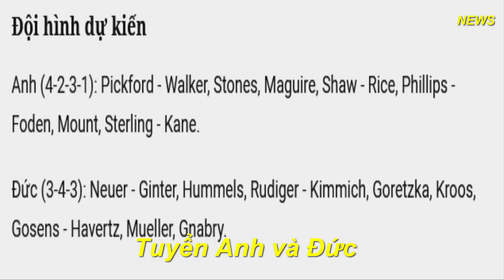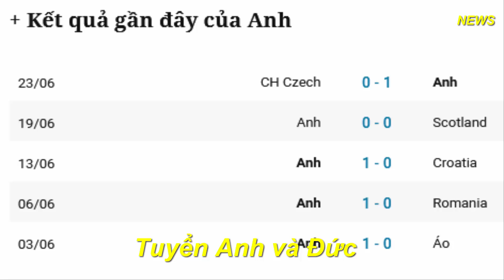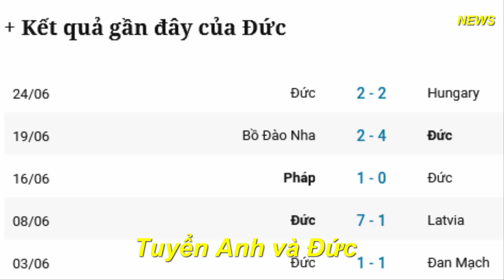Nhận định EURO 2020, tuyển Anh vs Đức (23 giờ ngày 29.6): Cơ hội tốt cho 'Tam sư'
Tuyển Anh gặp tuyển Đức tại sân Wembley vào đêm nay trong cuộc đọ sức hứa hẹn là một trong những trận đấu đáng chú ý nhất của VCK EURO 2020.
Chương mới nhất của một trong những cuộc đại chiến của bóng đá quốc tế sẽ diễn ra trên sân Wembley - giống như cách đây 25 năm khi cú sút không thành công trên chấm 11 m của Southgate đã giúp Đức vượt qua Anh trong loạt đấu súng cân não tại EURO 96. Sự chặt chẽ có thể xảy ra một lần nữa khi “Tam sư” chỉ ghi được 2 bàn thắng ở vòng bảng trong lúc “Mannschaft” chỉ tạo ra được một màn trình diễn mãn nhãn trước Bồ Đào Nha.

Anh (4-2-3-1): Pickford - Walker, Stones, Maguire, Shaw - Rice, Phillips - Foden, Mount, Sterling - Kane.
Đức (3-4-3): Neuer - Ginter, Hummels, Rudiger - Kimmich, Goretzka, Kroos, Gosens - Havertz, Mueller, Gnabry.
Lịch sử của tuyển Anh trong các trận đá loại trực tiếp với Đức - không có chiến thắng nào kể từ năm 1966 - được ghi lại đầy đủ. Lịch sử cá nhân của HLV Southgate cũng vậy, với quả đá 11 m đau lòng ở trận bán kết EURO 96. Tuy nhiên, lịch sử này hầu như không có ý nghĩa gì đối với các cầu thủ trẻ của HLV Southgate, làm dấy lên hy vọng họ có thể ra sân và thi đấu mà không sợ hãi. Yếu tố phòng ngự chắc chắn và thành tích gần đây trên sân Wembley (13 thắng/15 trận) khiến họ càng có lý do để tin tưởng.
Nỗi lo của tuyển Anh là Chilwell và Mount. Bộ đôi này đã buộc phải tự cách ly sau khi tiếp xúc gần với Gilmour, cầu thủ mắc Covid-19 của Scotland. HLV Southgate nói: “Đức có rất nhiều kinh nghiệm trong các trận đấu lớn nên họ là một đội bóng rất thành công. Đó là một trận đấu rất khó khăn đối với chúng tôi
 Về phía Đức, cảm giác chung là Goretzka có thể bổ sung điều gì đó cho đội bóng đã bị thiếu ở trận gặp Hungary. Hy vọng tuyển Đức sẽ có cách tiếp cận không thích rủi ro hơn so với các trận đấu ở vòng bảng của họ, lưu ý đến tốc độ tăng tốc của Anh. Họ cũng đã tập đá 11 m trong những ngày gần đây.
Hoffman và Klostermann có thể không xuất trận nhưng HLV Loew vẫn lạc quan: “Tất cả hoặc không có gì kể từ đây. Đây sẽ là một trận đấu hoàn toàn khác với Anh khi họ được chơi trên sân nhà và sẽ phải tấn công. Sẽ cởi mở hơn so với trận gặp Hungary, nhưng chúng tôi phải nhập cuộc tốt”.